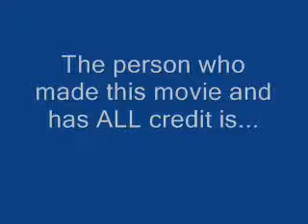Transformers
objects transform